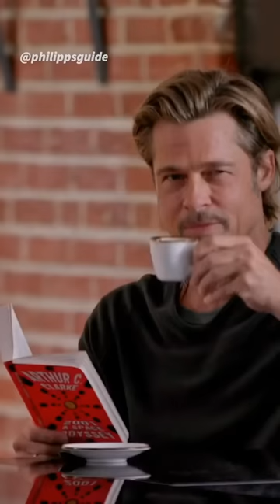Jimmy Fallon gets pranked🤣